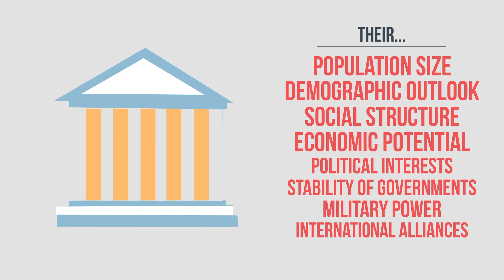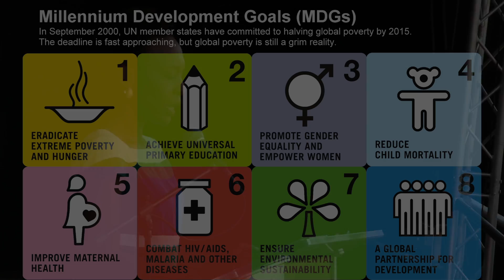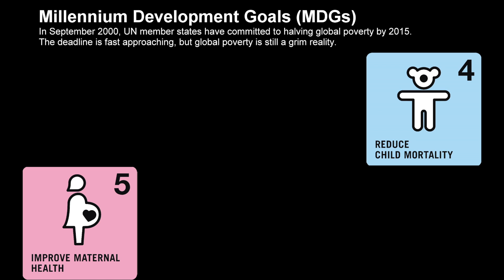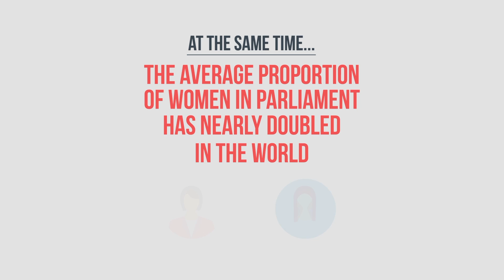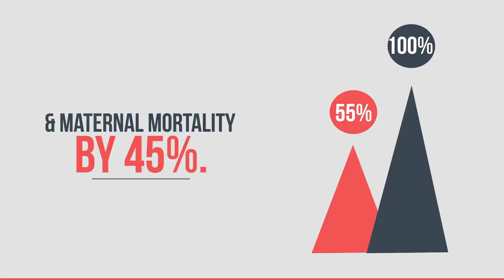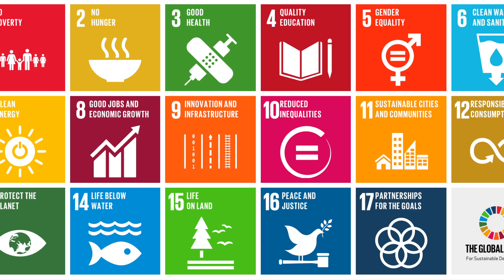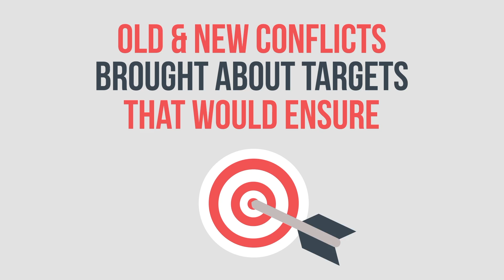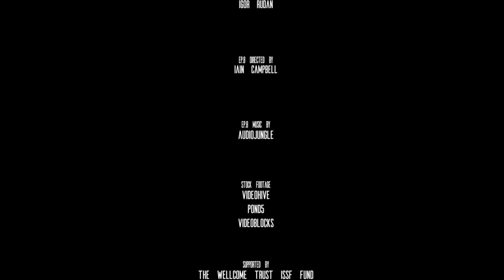Survival: The Story of Global Health: Episode 8: Agreeing on Goals for Humanity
Survival: The Story of Global Health. A Massive Open Online Course (MOOC) created by Igor Rudan, Mickey Chopra and Iain Campbell and developed by the Centre for Global Health Research, The Usher Institute, The University of Edinburgh.